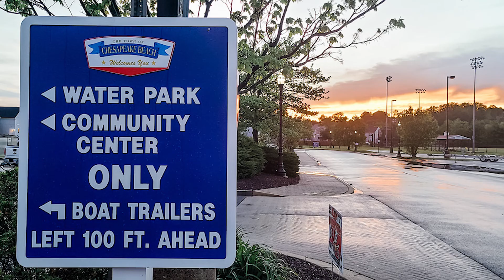MD State Instructional Video 2021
Maryland State Baton Twirling Championships, Chesapeake Beach, MD